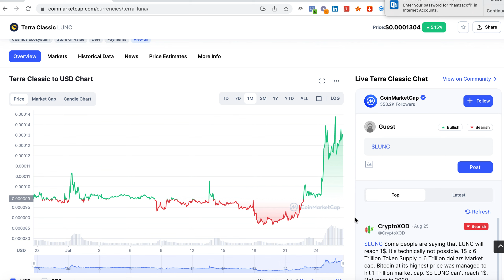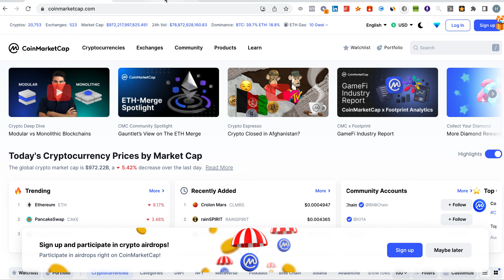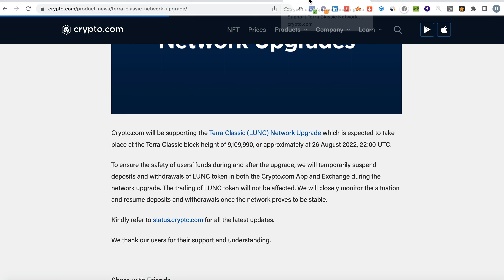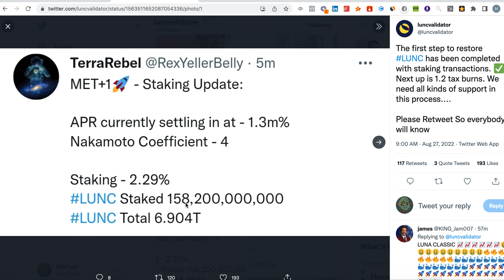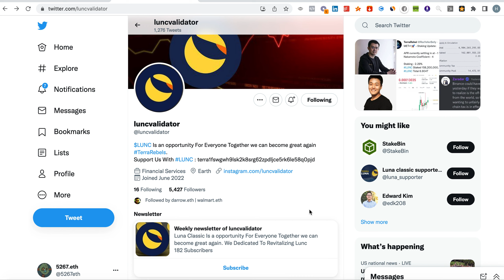TERRA LUNA CLASSIC MOONING AND MARKET CRASHING | STAKING STARTED